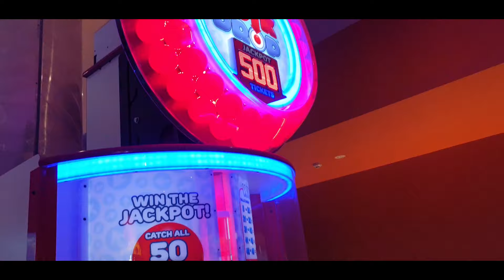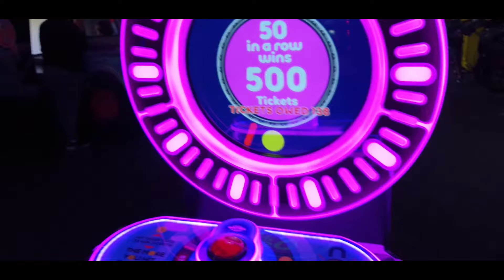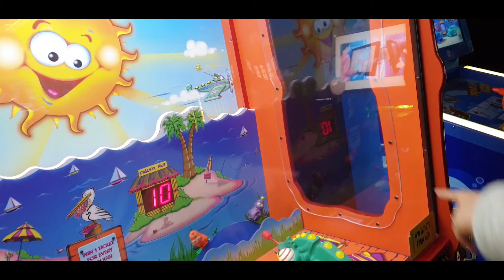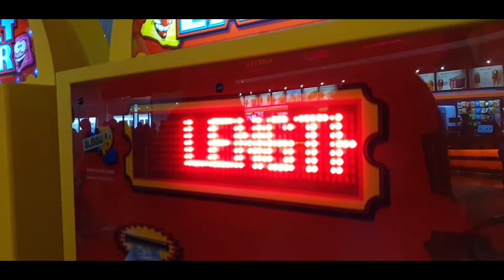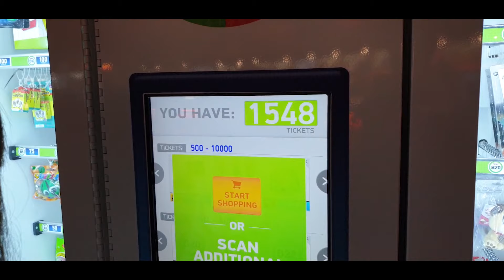5000 TICKETS PRIZE REDEEMED at Timeout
We are back at Timeout Arcade in Albany and saw something we actually wanted in the major prize section for 5000 tickets. We already had a lot of tickets saved and decided to try redeem the major prize today.